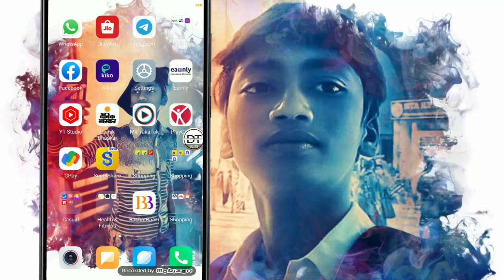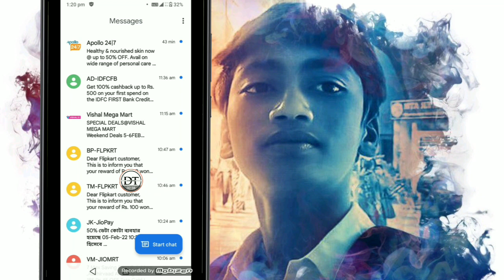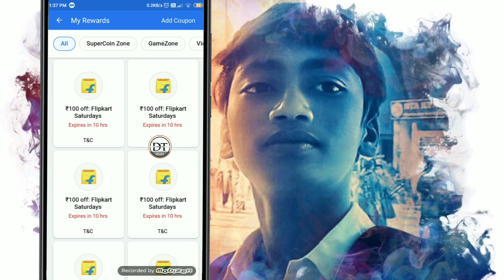How To Apply Flipkart ₹100 Off Saturday Coupon | Flipkart ₹100 Off Saturday Coupon Use Kaise Kare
🏃 About Me.

5 supercoins in flipkart video
flipkart super coin earn trick
flipkart
5 supercoins in flipkart
2500 gift voucher flipkart
ShopClues cash on delivery
ShopClues
ShopClues Free Shopping
Ajio Unlimited refer trick
Shopsy New Offer
Shopsy Bank Cash How To Transfer
Super daily
super daily free shopping trick
bewakoof free shopping trick
bewakoof free Products
bewakoof free product how to order
bewakoof
Apollo Free Product
Apollo Free health Creadit
Apollo Unlimited Free health Creadit
Apollo Free Delivery Trick
Smytten Busk
smytten app free product
smytten app unlimited refer trick
smytten app
growfitter Free Products
growfitter Unlimited refer trick
growfitter
JioMart
JioMart Free Shopping Offer
dipayan tech
dipayan